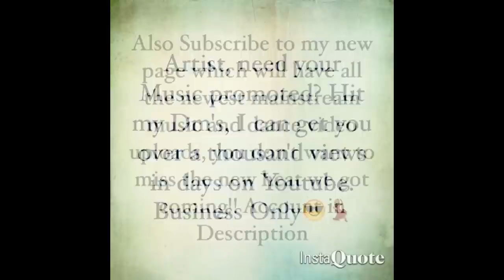Deshun - Run It Up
Clothing: @inspiredco_

Song: Deshun - Run It Up

2 Official - "Run It Up"

Instagram.com/iamdeshun

Twitter.com/iamdeshun_